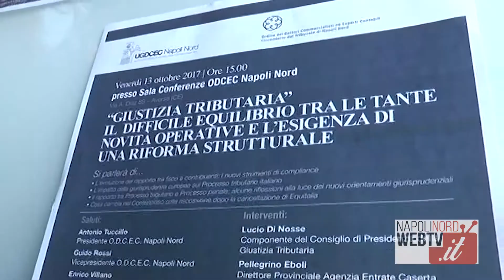ODCEC NAPOLI NORD, CONVEGNO SU GIUSTIZIA TRIBUTARIA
"Giustizia Tributaria: il difficile equilibrio tra le tante novità operative e l'esigenza di una riforma strutturale": è stato il titolo del convegno che si è tenuto presso la  sede dell'Ordine dei Dottori Commercialisti ed Esperti Contabili di Napoli Nord in Aversa. Il convegno è stato organizzato dall'Unione Giovani Dottori Commercialisti ed Esperti Contabili di Napoli Nord con il contributo dell'Ordine dei Dottori Commercialisti ed Esperti Contabili di Napoli Nord. L'evento fa parte di un ciclo di incontri organizzato dalla commissione nazionale 'Processo tributario' dell'Unione giovani commercialisti. Il forum è stato realizzato per la forte esigenza dei commercialisti di confrontarsi su temi che caratterizzano la quotidianità  degli addetti ai lavori.